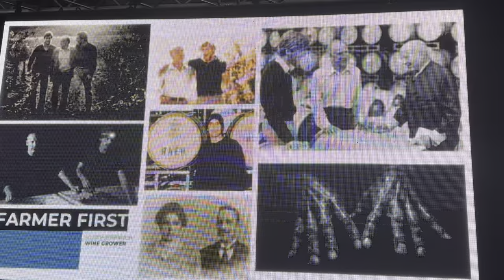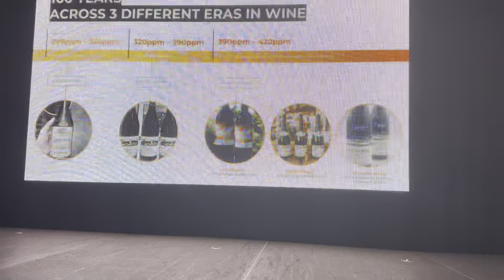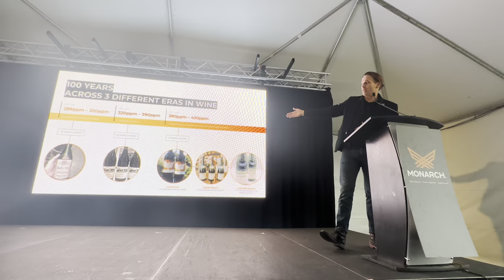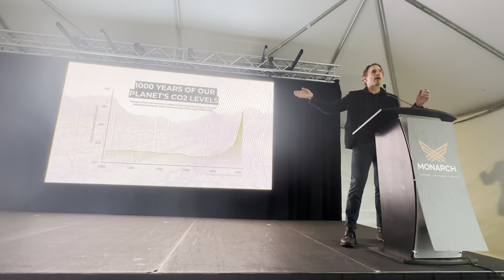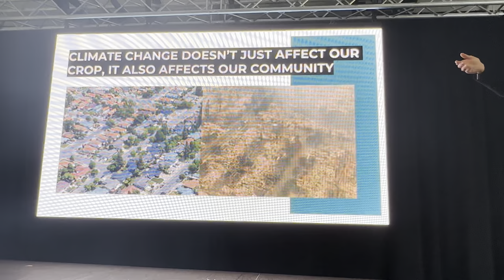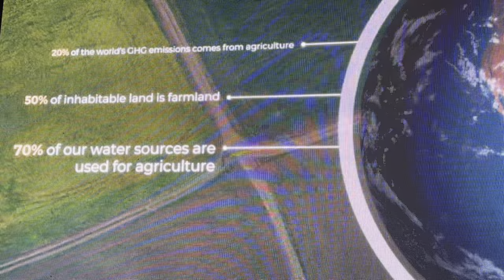Chief Farming Officer Carlo Mondavi of legendary Napa family at Monarch Tractor Launch Dec. 1 2022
Chief Farming Officer Mondavi gives an overview of climate change, his family's historic wine vintages (paired with the atmospheric carbon levels of three eras), the endangered Monarch butterfly, and how the new MK-V Founders series tractors, launched Dec. 1, will help farmers prosper by reducing or eliminating toxic pesticides and making it easier and cheaper to farm organically.